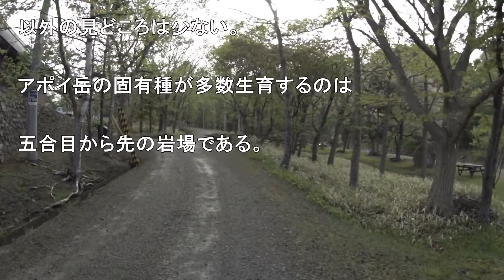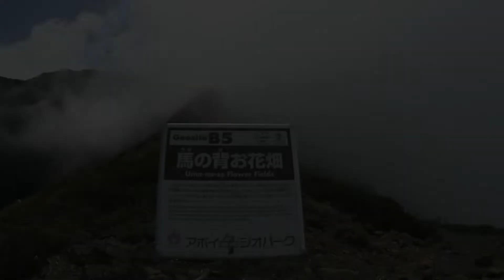アポイ岳の植物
花の名山・アポイ岳で見られる植物を一合目から順に紹介します。五合目まで続く森林地帯には花の種類は少なく、5月にエゾオオサクラソウの群落が目立つ程度ですが、五合目から始まる岩場ではアポイ岳の特産種を多数見ることができます。